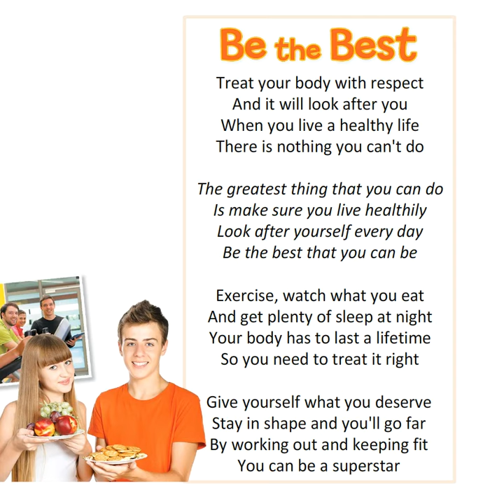EXCEL 8 for Kaz M4 Edutainment 4 "BE THE BEST" text